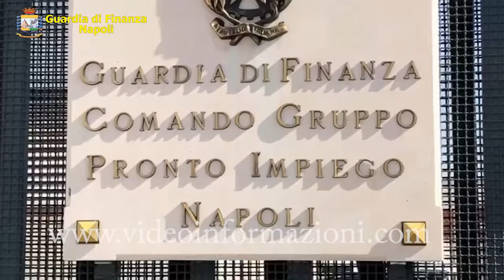Imprenditore cinese arrestato a Napoli per tentata corruzione